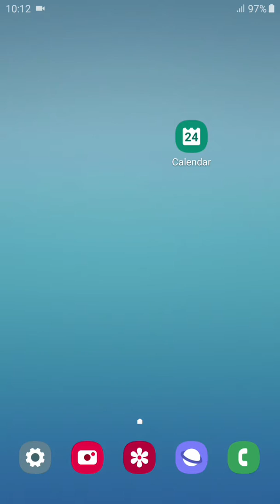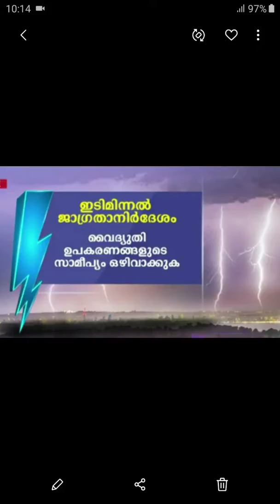മിന്നൽ ഇടിമുഴക്കം സൂക്ഷിക്കുക| ArunVibez | Malayalam Tips & Tricks